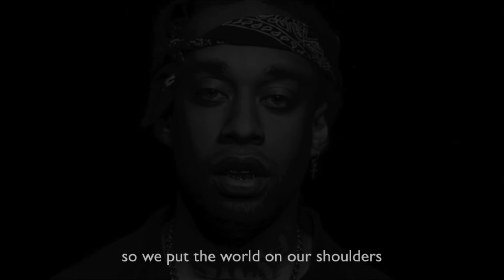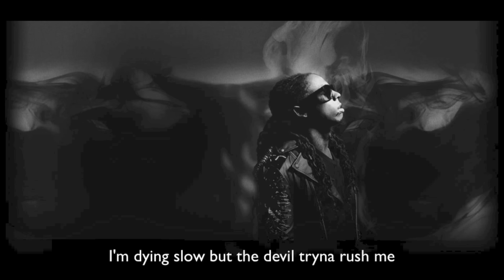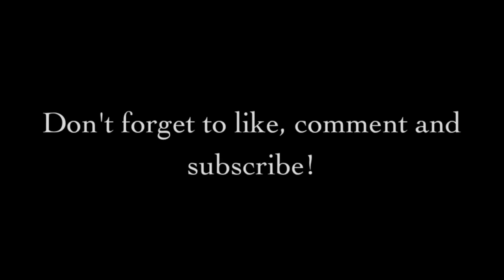Sucker for Pain Lyrics (ft. Lil Wayne, Wiz Khalifa & Imagine Dragons)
This song is part of the Suicide Squad soundtrack and it's lit. This is fan-made btw, hope you guys like it :)